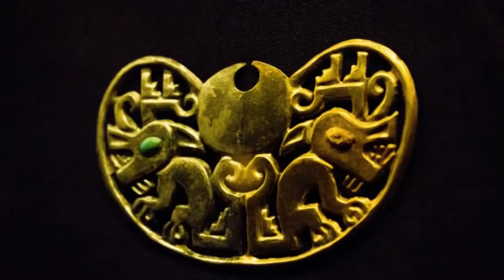EL BRUJO: LOS TESOROS DE LA SEÑORA DE CAO